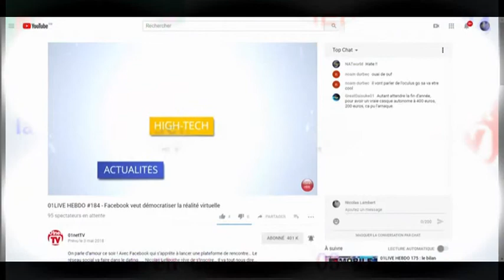01LIVE HEBDO 184 Facebook veut démocratiser la réalité virtuelle